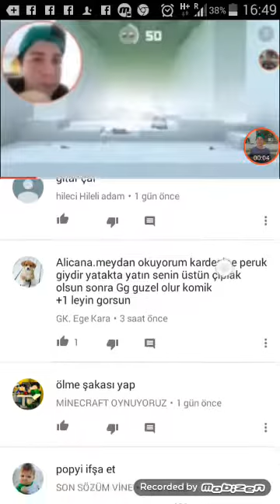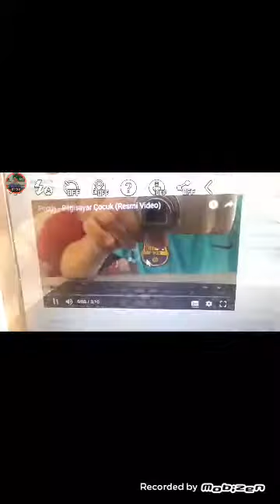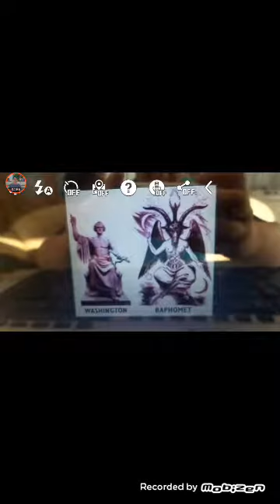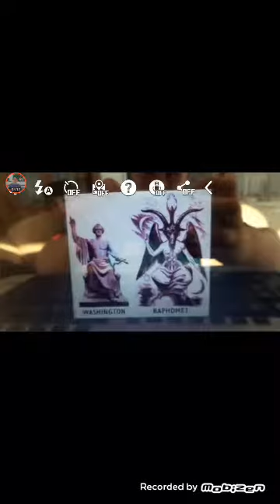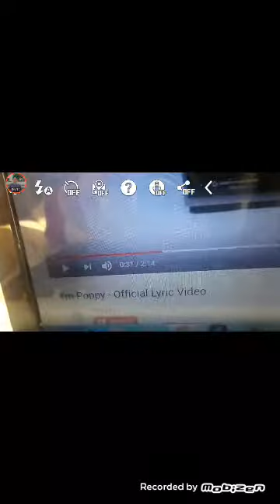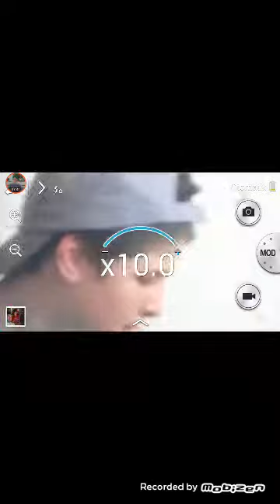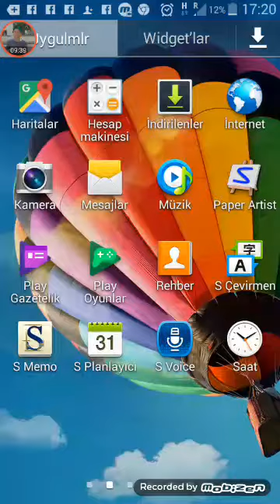kendime meydan okuyorum